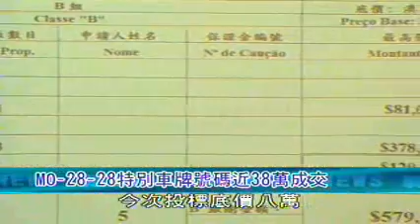TDM News 20JAN2010 08 MO-28-28特別車牌號碼近38萬成交